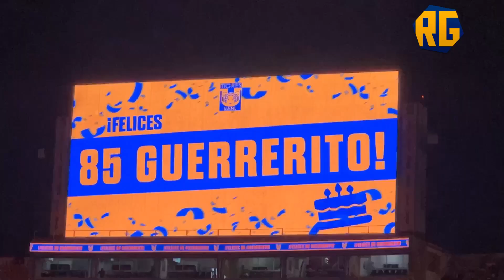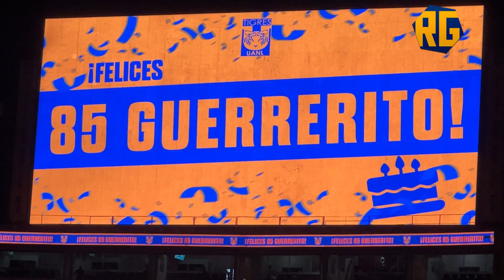REMONTADA DE ÚLTIMO MINUTO | Tigres 2-1 Cruz Azul | J13 AP.23 | DESDE LA TRIBUNA